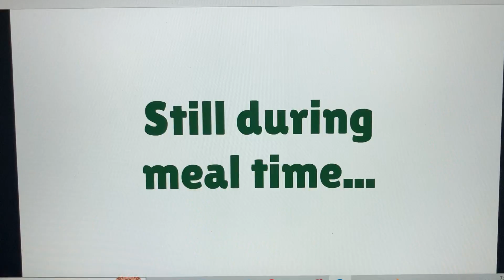Jamie Wilson misbehaves at Christmas party/grounded